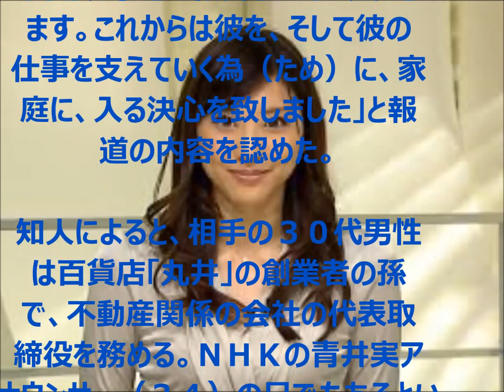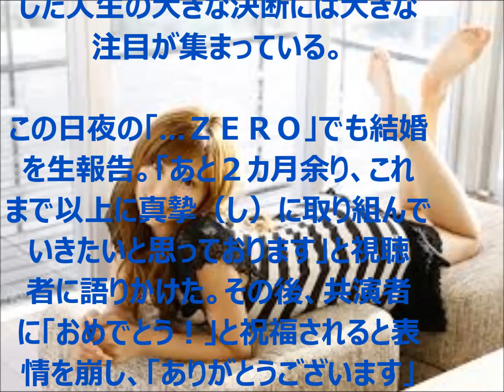山岸舞彩アナ 結婚していた！お相手は?? ニュースZEROの後任は誰??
日本テレビの「ＮＥＷＳ　ＺＥＲＯ」でキャスターを務めるフリーアナウンサー、山岸舞彩（２８）が結婚していたことと、芸能界を引退することをスポニチ本紙が東京本社最終版で伝えた２８日、山岸は所属事務所を通じて直筆のコメントを発表した。

「この度一般の男性の方と入籍致しました事をご報告させていただきます。これからは彼を、そして彼の仕事を支えていく為（ため）に、家庭に、入る決心を致しました」と報道の内容を認めた。

知人によると、相手の３０代男性は百貨店「丸井」の創業者の孫で、不動産関係の会社の代表取締役を務める。ＮＨＫの青井実アナウンサー（３４）の兄でもあるという。昨年秋からの交際を実らせ、結婚は今月に入ってから。関係者は「つい最近と聞いています」としている。山岸は妊娠していない。

テレビ局の改編時期となる９月末に「ＮＥＷＳ　ＺＥＲＯ」を降板し、同番組を最後に一切の芸能活動からも退く。この件で会見を行う予定はない。

山岸はこれまで、スポーツニュース番組では親しみやすいリポートでお茶の間の人気を集め、報道では日テレで２年連続で選挙特番のキャスターという大役を担当。幅広い分野で力を発揮してきた、テレビ界屈指の美人キャスターが下した人生の大きな決断には大きな注目が集まっている。

この日夜の「…ＺＥＲＯ」でも結婚を生報告。「あと２カ月余り、これまで以上に真摯（し）に取り組んでいきたいと思っております」と視聴者に語りかけた。その後、共演者に「おめでとう！」と祝福されると表情を崩し、「ありがとうございます」と幸せそうな笑顔を浮かべた。